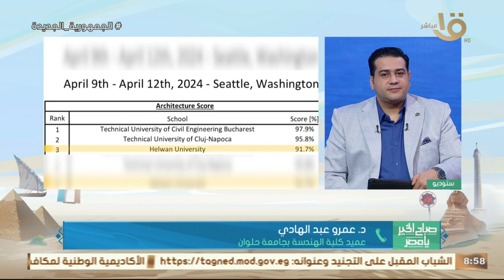فريق بجامعة حلوان يحقق إنجازا عالميا.. عميد كلية الهندسة: حققنا المركز الـ 3 على 47 دولة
صباح الخير يا مصر | فريق بجامعة حلوان يحقق إنجازا عالميا في مسابقة تصميم المباني المقاومة للزلازل.. د. عمرو عبد الهادي عميد كلية الهندسة: حققنا المركز الـ 3 على 47 دولة